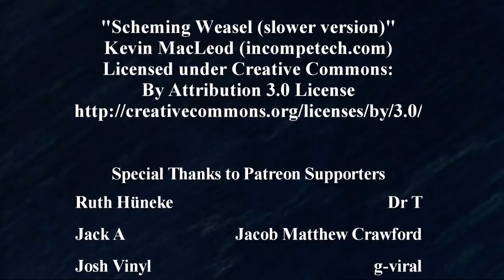Monsters Vlogs: The Feverman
Welcome to this new series about a horror anthology from the late 80's/early 90's called Monsters, which managed to be pretty intriguing despite its budget.